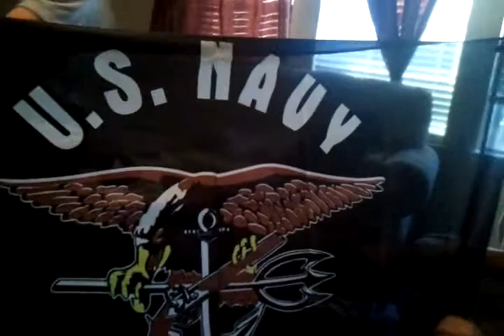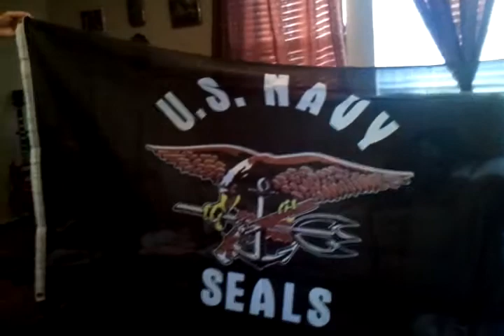Zack opening gifts on 9th birthday